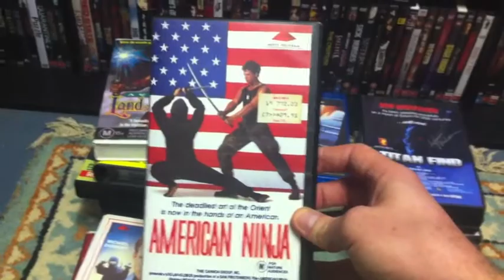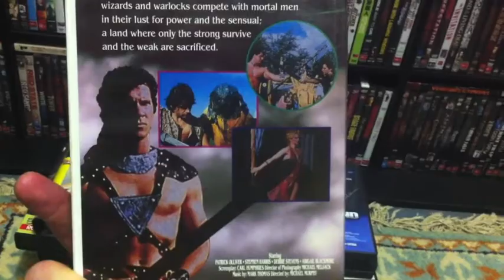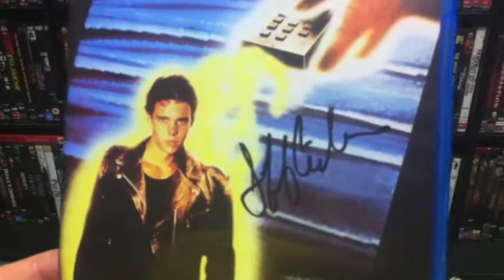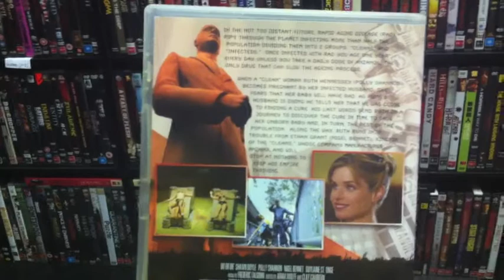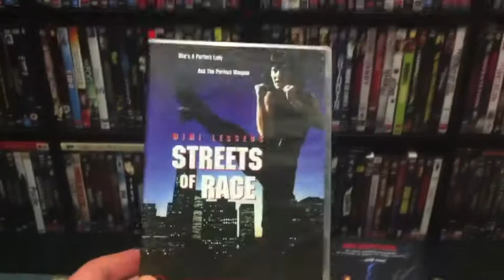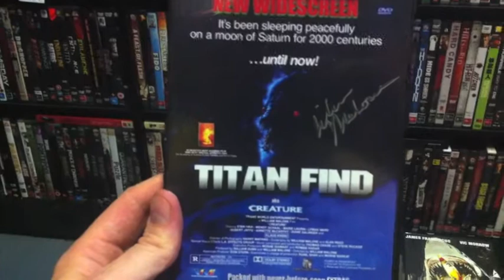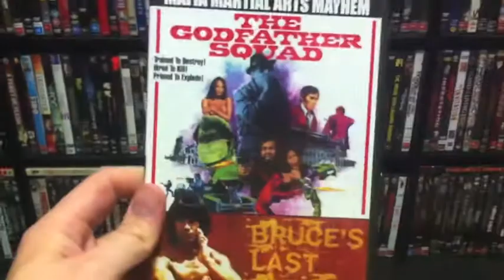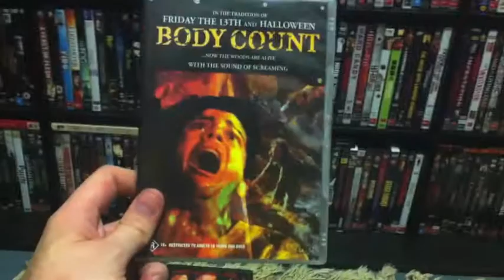DVD, Blu-ray and VHS Update - Mid-April 2013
Hey everyone! Enough stuff turned up or was picked up to warrant a mid-month update so here is the second video for April 2013. VHS, DVD, Blu-ray! Action, horror, sci-fi! Enjoy!